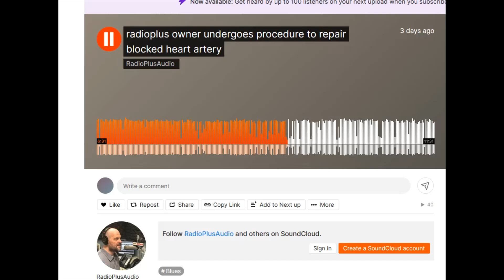Terry Interview 9 24 24